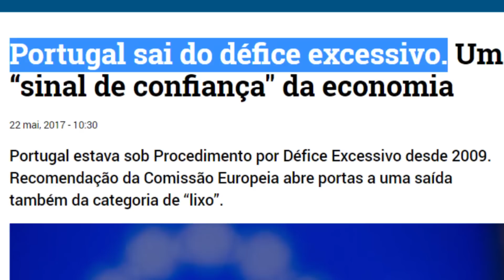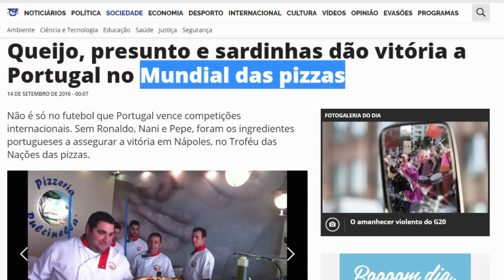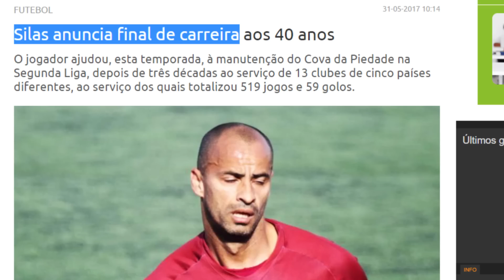ÉDER - UM ANO DEPOIS I QUERO LÁ SABER #10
Um ano depois daquele inesquecível pastilho do meio da rua, ficou provado que o Portugal precisa de Éderzito. E não apenas no futebol.
OBRIGADO ÉDER!